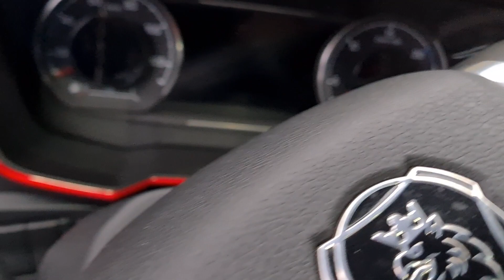SCANIA 770S V8 2021